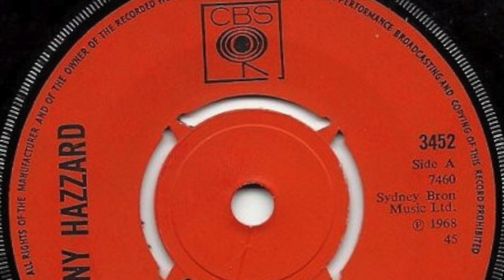Tony Hazzard – The Sound Of The Candyman's Trumpet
English singer and songwriter born in Liverpool. Released 2 singles and an album in the 60's. Featured here is his 2nd single released in 1968.